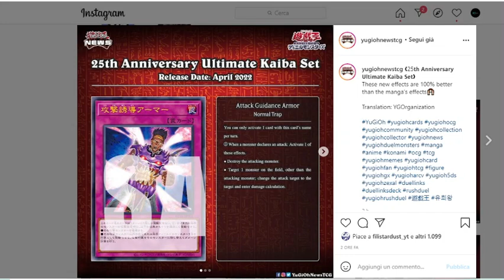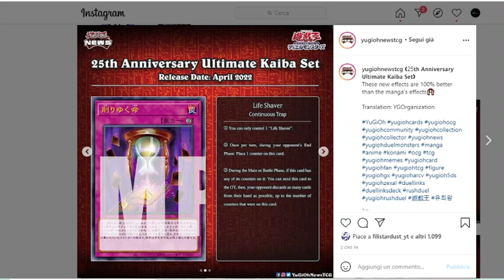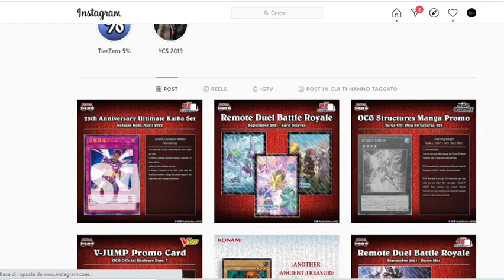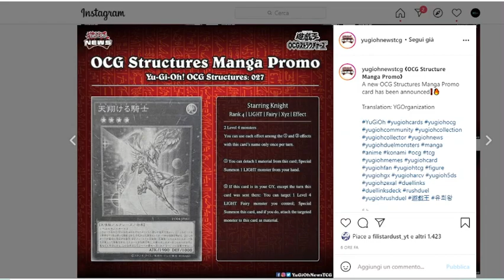Carte STORICHE dell'Anime, supporti OBELISK e due carte SPECIALI YUGIOH